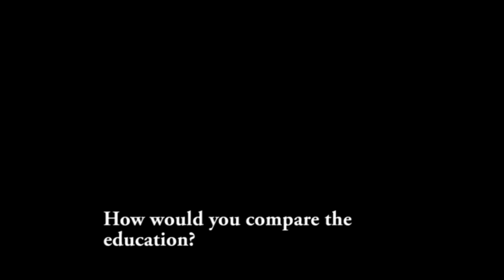Diversity in Durham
Alieka Hewlett talks about her life growing up in Antigua and moving to Canada.